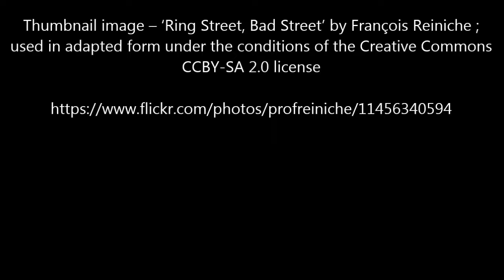''2 Horror Stories to Keep you up at Night'' ft. Mr. Midnight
Sometimes, when you're collaborating with lots of other narrators, not everything goes as planned. You do a recording and forget who it's for... then months later you find it and can't remember anything about who wanted it and for what. That's the story of my half of tonight's double bill! So, if I recorded this for you and you never got it, my sincere apologies.

Now, please go and check out Mr. Midnight's channel; there's loads of great vids there waiting for you:

A long walk home

My infant son finally started smiling, but I'm more terrified than anything

Thumbnail image – ‘Ring Street, Bad Street’ by François Reiniche ; used in adapted form under the conditions of the Creative Commons CCBY-SA 2.0 license